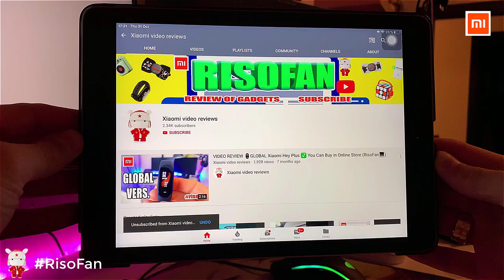Xiaomi BluePro D1 Bolebao Instant Dispenser.